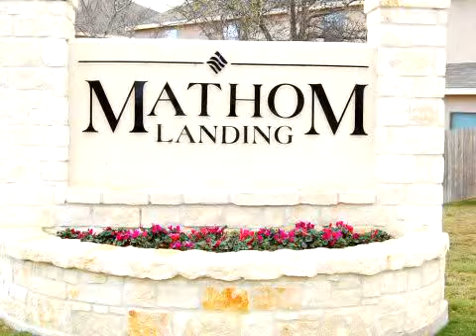10619 Mathom Landing Universal City, TX 78148